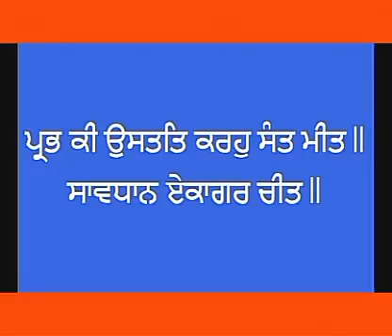Nanak ko har ke rang rangoh- Bhai Manpreet Singh Kanpuri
Grace Abundance